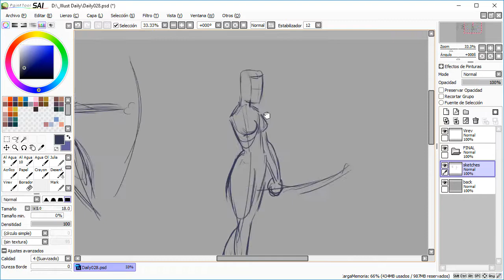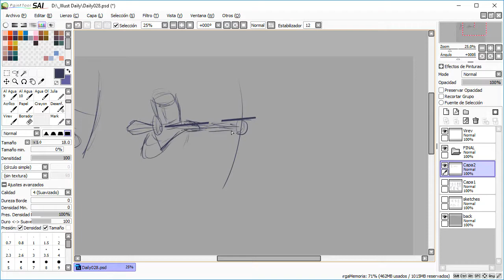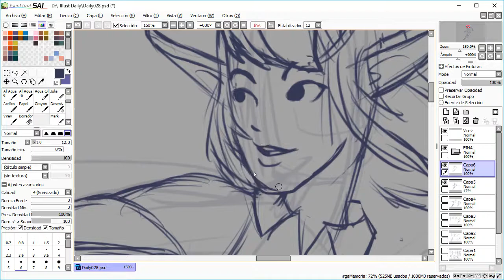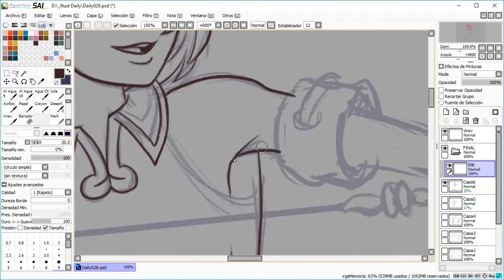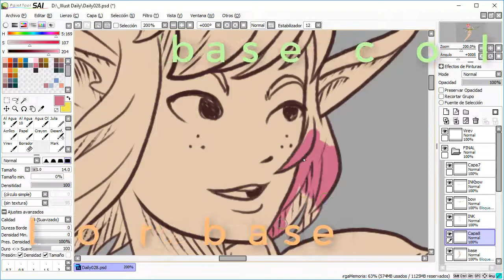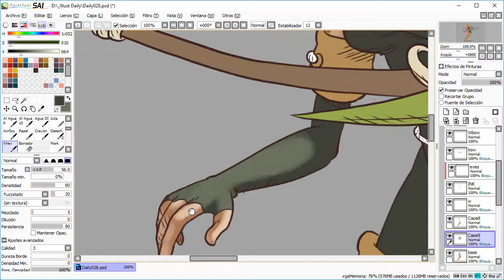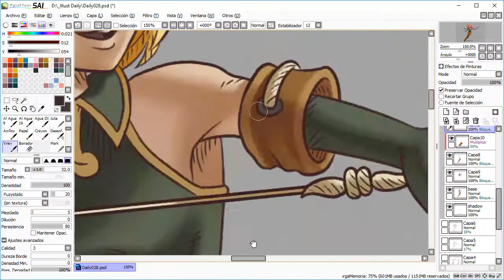Illustration timelapse - Evangelyn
Timelapse of the style practice I did inspired by the work of the great character designer Akihiko Yoshida; and also fanart of the series (based on the game) Wakfu.

Artist: CheerioFX

Artist: Alreezky